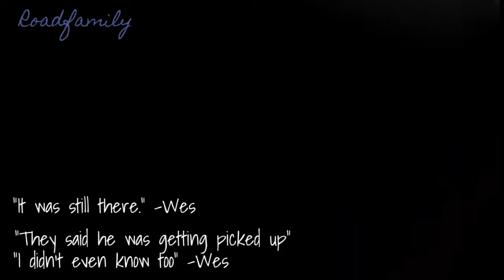Meet our new dog! American Bully! Family road trip to Wichita Kansas.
Roadfamily vlog
We went to Wichita Kansas to pick up our new dog Axel. He is a 4 month old American Bully. We recently lost our dog Arthur who passed away on February 1st. He will be missed and we will never forget him. We are now ready to love our new dog Axel.
This video has Subtitles for the deaf.
There is also some footage of me making vegan Ramen.